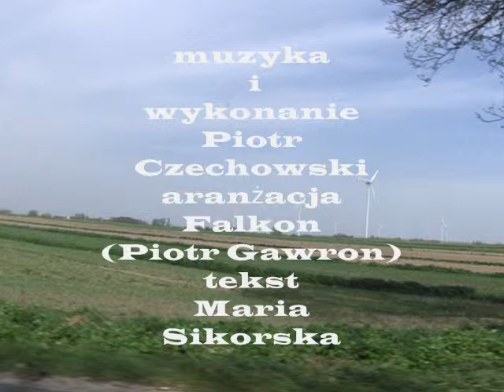Wojna światów PCzechowski@Falkon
muzyka i wykonanie - Piotr Czechowski
aranżacja  - Falkon (Piotr Gawron)